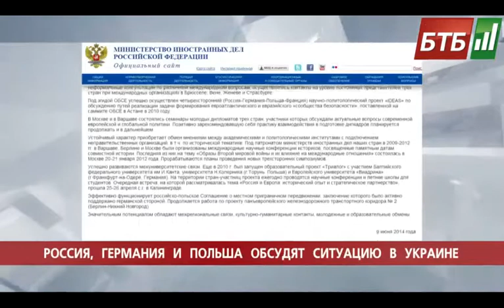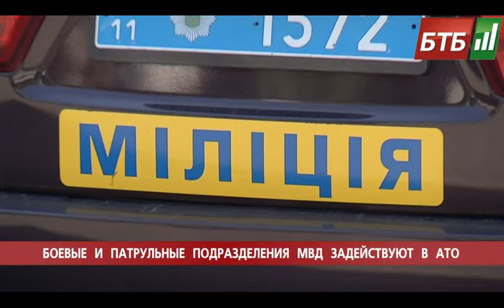Випуск 10-06-2014 o 08:00